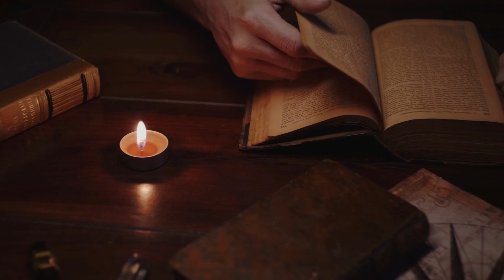Writer's Capital Foundation's Panorama Golden Book Awards 2023 announced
The Writer's Capital Foundation announced the winners of the Panorama Golden Book Awards today. The awards are presented to the best entries received during the Panorama international literature festival that was held from 1-31 January 2023. The foundation congratulated all participants of the festival and the awardees who exhibited the highest standards in their literary works.